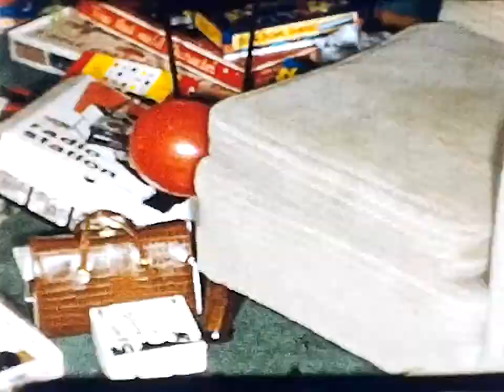1955 - Christmas, Dixie Manor Rides, Florida